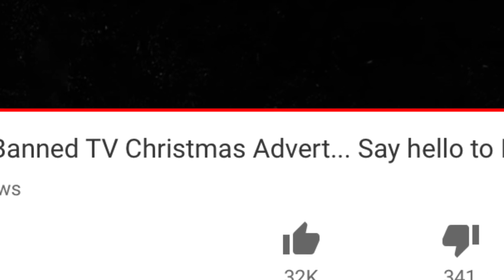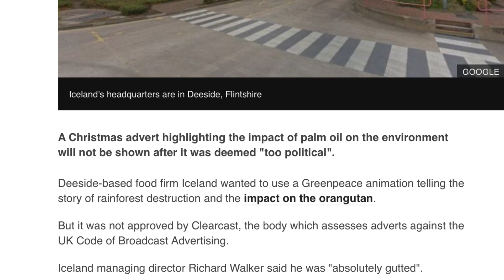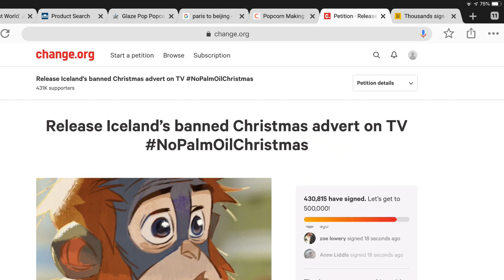Stand up against Clearcast. Iceland Rang-Tan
This madness has to stop. It started off with a heart felt Christmas advert, but then Chaos struck. If you want to find out watch here.